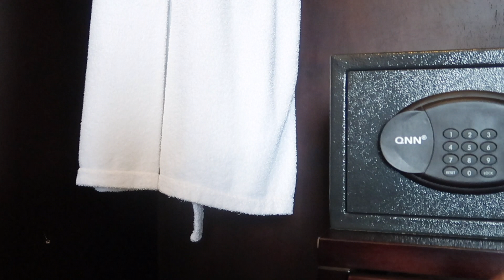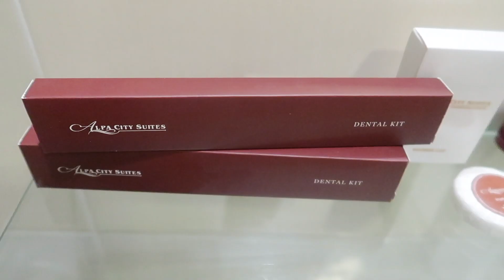ALPA CITY SUITES - ROYAL SUITE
Discover an Excellent Hotel Experience in Cebu, Philippines

Have yourself a delightful stay at Alpa City Suites Hotel. Strategically located between the cities of Cebu and Mandaue, the hotel is just a few minutes away from the airport, major business districts, shopping malls, and popular tourist destinations – making our hotel an excellent choice for business and leisure travelers. Alpa City Suites’ emphasis on efficiency and pro-active customer service ensures guests that they enjoy a hassle-free stay from the moment they check-in. Outstanding amenities are coupled with warm and personalized service from all of our staff, who have undergone extensive training in order to serve our guests well. It comes as no surprise that Alpa City Suites Hotel has been reviewed and rated as Cebu’s Top Boutique Hotel by TripAdvisor.com.

A 32 sqm space with bathroom and kitchenette. This comes with a king-size bed and even better amenities inside each room. Aside from the Standard Amenities listed below, our Royal Suites come with more premium appointments such as a Bathtub, Bathrobes, Slippers and a 32″ Samsung LED

STANDARD AMENITIES:

Daily Breakfast Buffet with European
and Asian spread
27″ LCD TV with cable connection
Complimentary bottled mineral water
that we replenish daily
Electronic Laptop Safe
Minibar
Individually-controlled air-conditioning unit
Toilet with bidet spray
Hot/Cold shower
Hair Dryer
Executive Writing Desk
NDD/IDD telephone
7 cu.ft. refrigerator
Complimentary coffee and tea-making facilities
With kitchenette
Free unlimited internet access in all rooms
Key card door lock system
Complimentary local and national newspapers
available at the lobby

LOCATION:

Alpa City Suites

Hernan Cortes corner F.Cabahug Street Mandaue City, Cebu 6014 Philippines

View Map

Phone.

Fax.